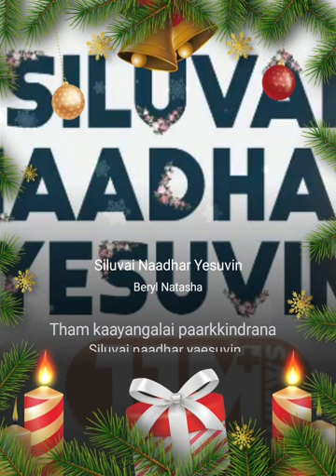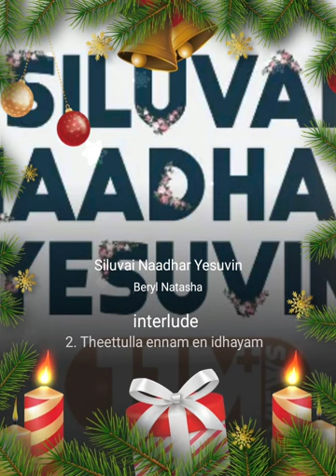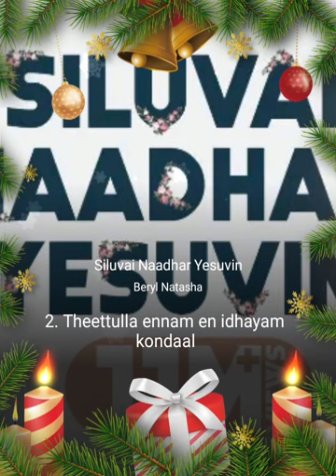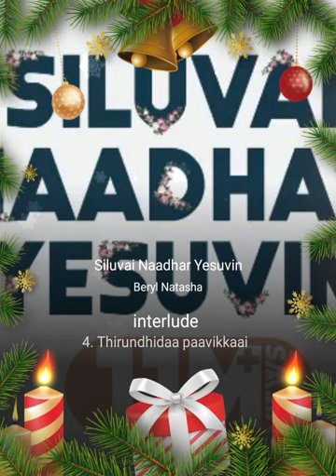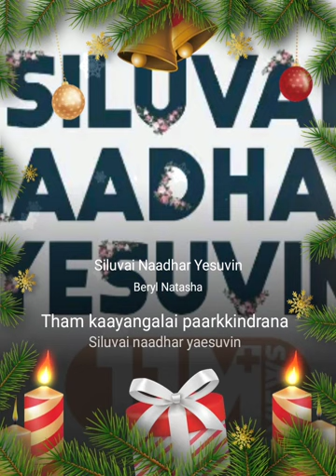சிலுவை நாதர் இயேசுவின் Christian song by jtube elez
hi everyone, welcome to j tube channel...

ur support is my strength.